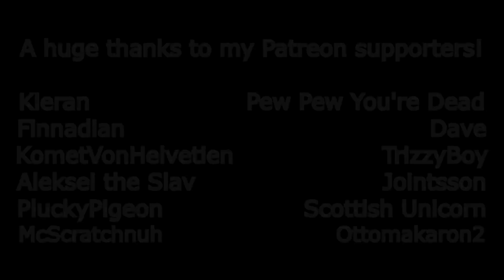Let's Play Crusader Kings 2 -Part 10- The Dawning of a New Era!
In the viking era, can two Swedes lead the united viking empire to greatness? Watch and find out!

If you don't, i can't promise that vikings won't raid your village!